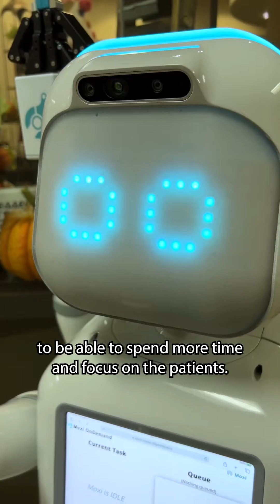Moxi Robots at Saint Luke's Hospital of Kansas City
Meet Moxi, the new time-saving robot at Saint Luke's Hospital of Kansas City. Moxi travels between departments to retrieve and deliver supplies, saving nurses lots of steps. Take an inside look at how it works.